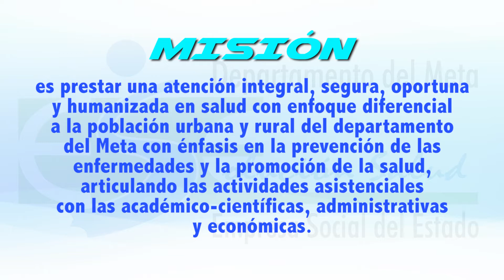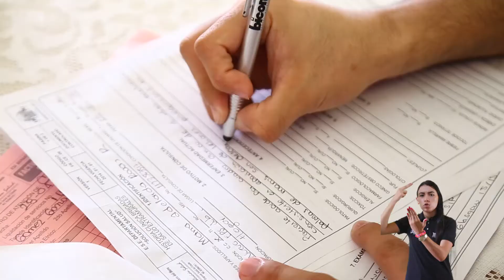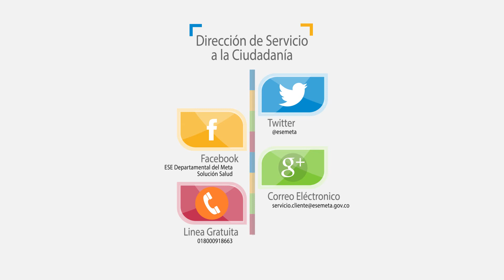Información población discapacidad auditiva y visual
información para la población con discapacidad auditiva y visual